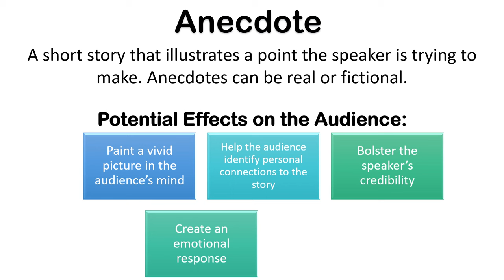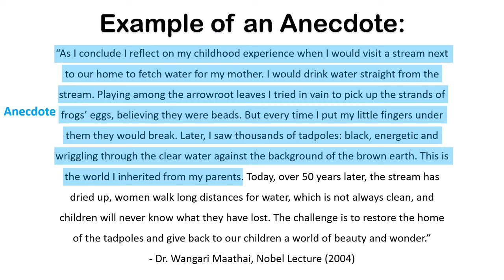Anecdotes: Explanation, Effects, Example | AP Lang Rhetorical Strategies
A brief introduction to anecdotes. This video includes a quick definition, potential effects on the audience, and a real example of an anecdote from a speech!

Barron's AP Lang study guide
CliffsNotes AP Lang study guide